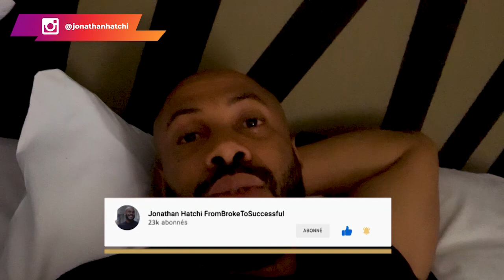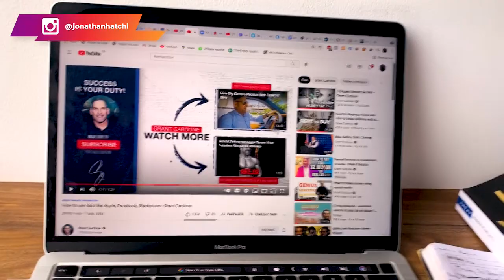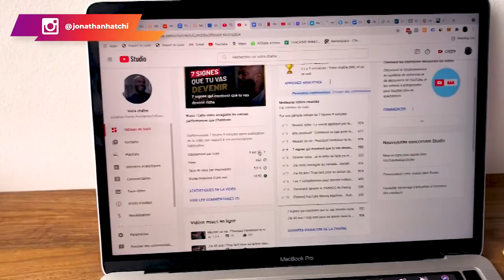Vlog en Colombie : Direction Cerro de Las Tres Cruces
Bienvenue dans cette vidéo spéciale Vlog. Aujourd'hui, je vais vous partager dans cette vidéo ma routine du dimanche : une journée de sport intensif à la montagne Cerro de Las Tres Cruces. J'y viens tous les dimanches parce que j'aime cet endroit.

Allez suis-moi pour une visite à distance.

▬▬▬▬▬▬▬▬▬FORMATION OFFERTE▬▬▬▬▬▬▬▬▬▬▬

▬▬▬▬▬▬▬▬▬ COACHING/FORMATION  ▬▬▬▬▬▬▬▬▬▬▬

▬▬▬▬▬▬▬▬ MES OUTILS ▬▬▬▬▬▬▬▬▬▬▬▬▬▬▬▬

▬▬▬▬▬▬▬▬▬▬▬▬ Témoignage client ▬▬▬▬▬▬
Je te mets le lien des témoignages/résultats de mes coachés :

▬▬▬▬▬▬▬▬▬▬▬▬ LIENS ▬▬▬▬▬▬▬▬▬▬▬▬